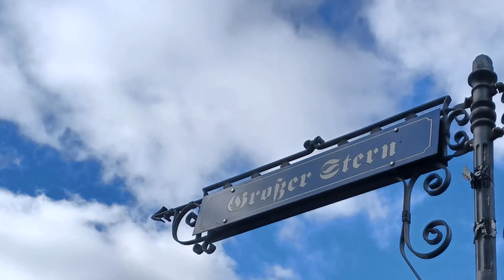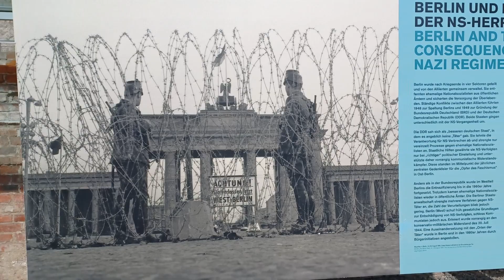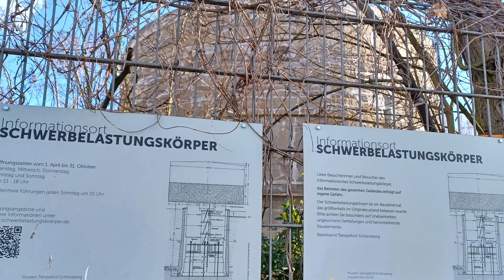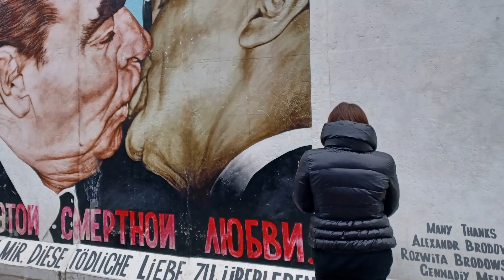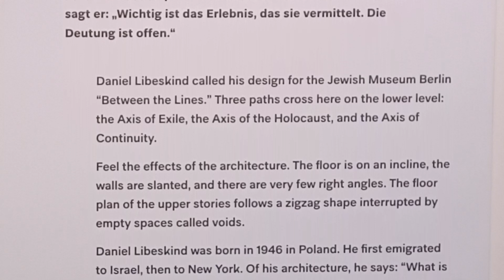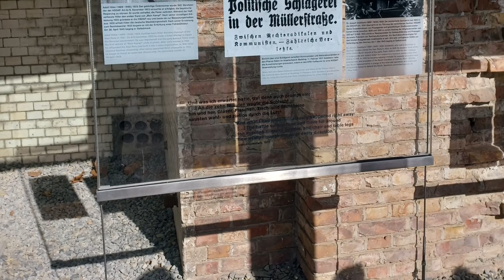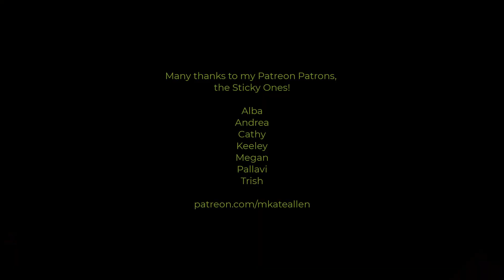Write On Wednesday: Berlin, Germany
This episode of Write On Wednesday with M. Kate Allen explores the history of Berlin, the capitol of Germany.

The Write On Wednesday series is a nod to Woden, also known as Odin, who is the chief god in Germanic and Norse mythology. He is known to have two ravens, Huginn ("thought") and Muninn ("memory"), who fly all over the world to bring him stories from different places. Kate's preoccupation with memory and thought as they pertain to place shows up in every fiction book she's written, starting with Memory Stands Still. If you're a writer or reader who finds places irresistible to write/read about, this channel is for you.

This is original content based on research by M. Kate Allen.